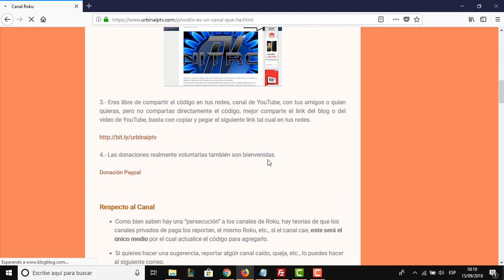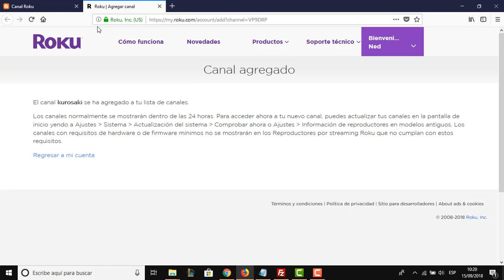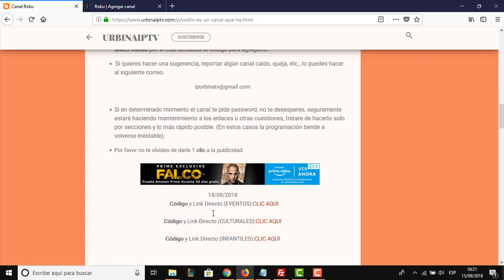ROKU / CAN AL 2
TODA LA INFORMACIÓN LA ENCUENTRAS AQUÍ